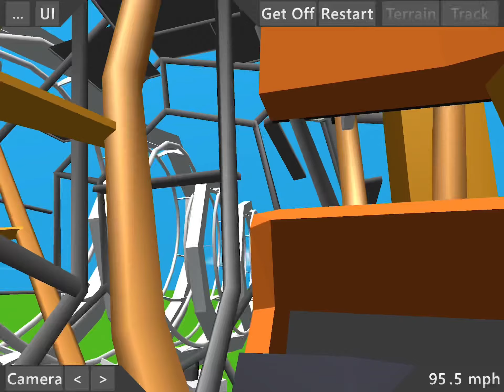mouse and cheese duely coster